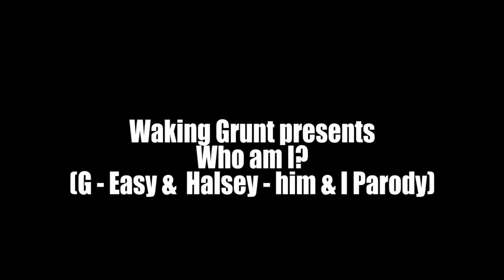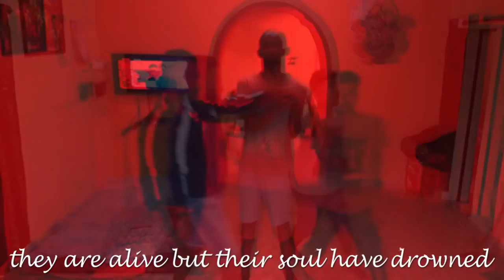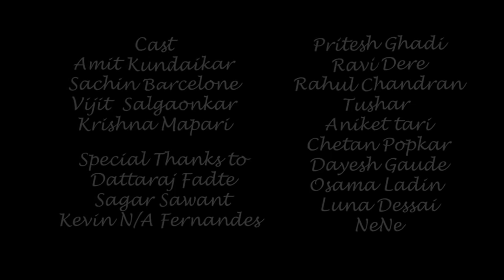Waking Grunt - WHO AM I?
sorry the the low quality audio and video.. i just wanted to get this out of my system.